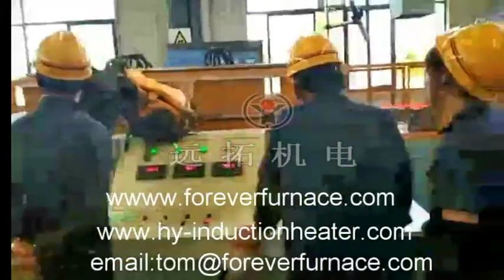metal bar hot rolling furnace